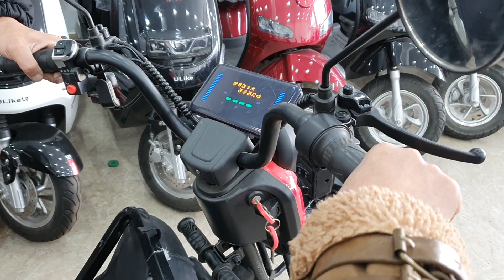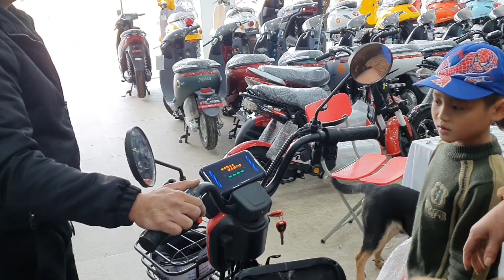Gold sea Đi Mua Xe Điện Cho Bà Được Bố Mua Cho Chiếc Ván Trượt màu xanh tuyệt đẹp, Cả Nhà Chốt Xe Đỏ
Gold sea Đi Mua Xe Điện Cho Bà Được Bố Mua Cho Chiếc Ván Trượt mà xanh tuyệt đẹp - Cả Nhà Chốt Xe Đỏ